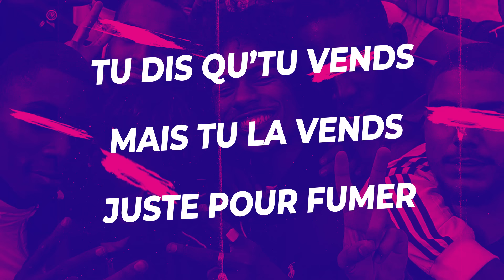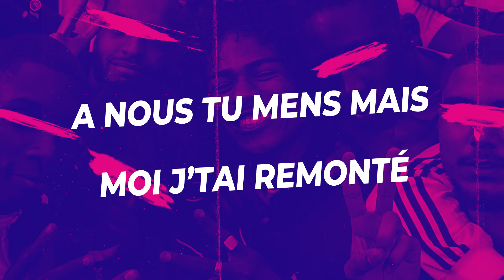Gambi - POPOPOP (Paroles)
Découvrez maintenant 'LA VIE EST BELLE' , le premier album de Gambi : gambi.lnk.to/lavieestbelle